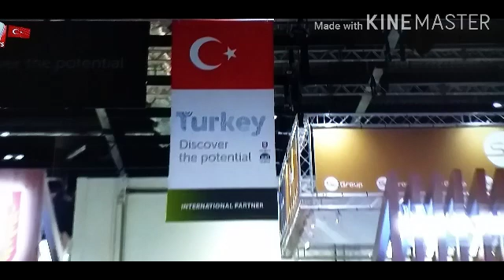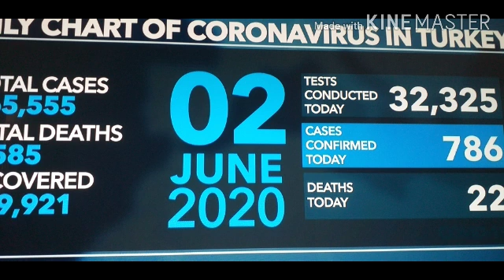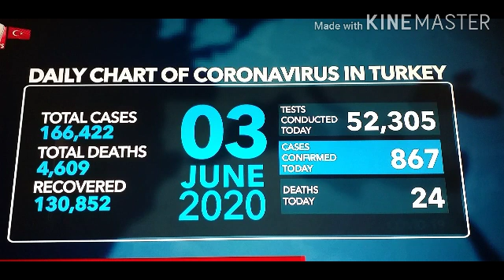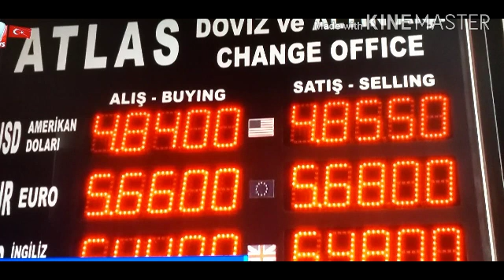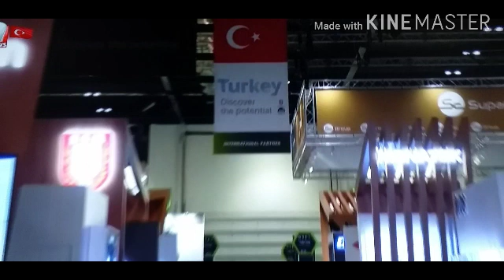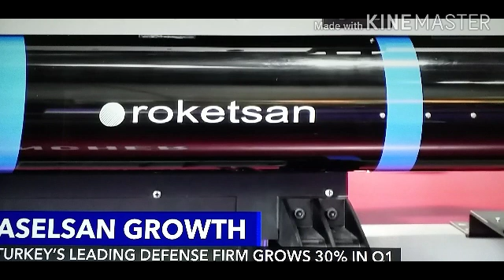Latest update Turkey Istanbul back to normal na beautiful country